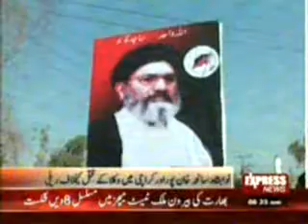280112 Shiya Ulma Council protest at Nawabshah